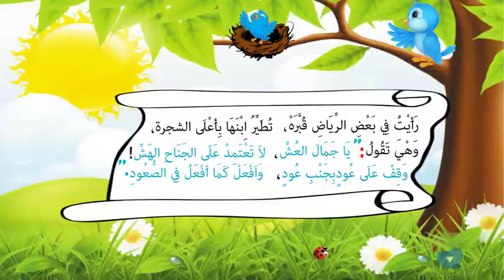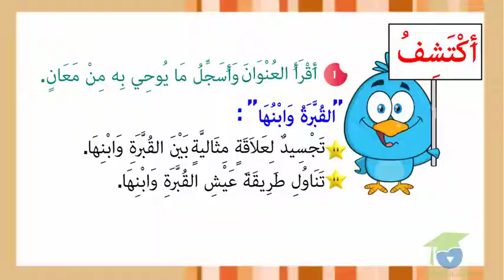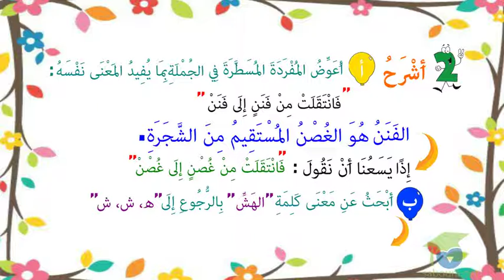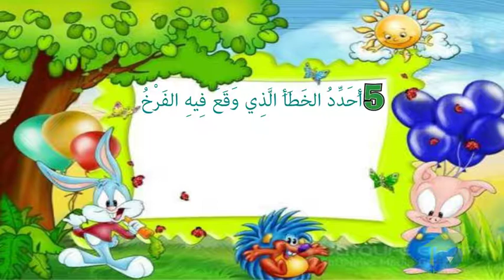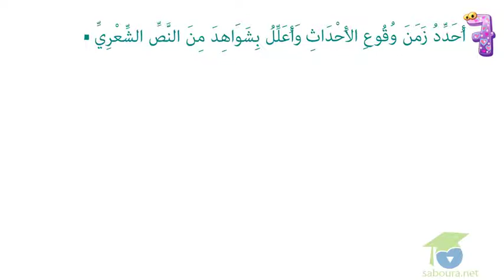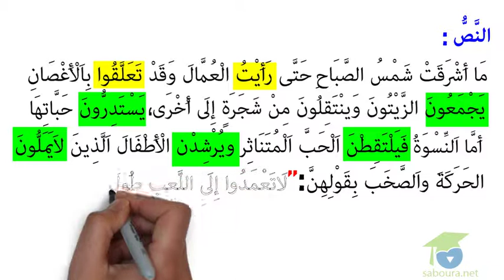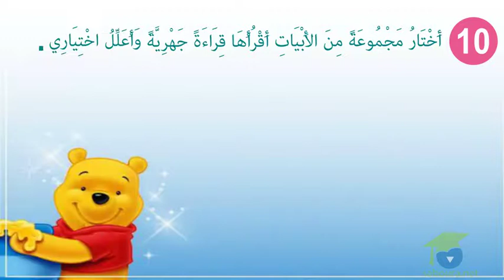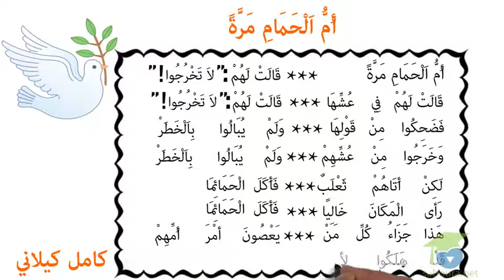القبّرة و ابنها